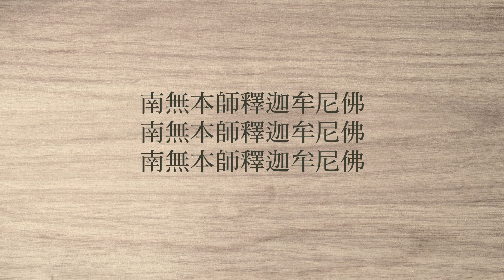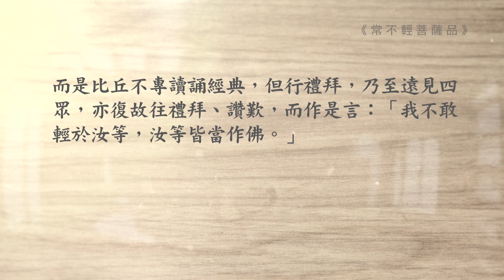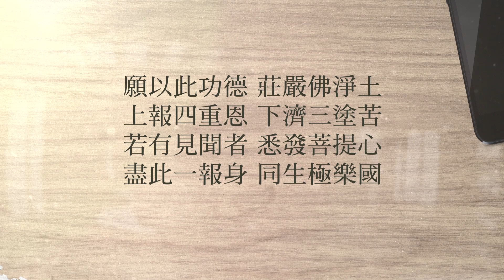《法華經．常不輕菩薩品》的啓示08_悟師父談人生系列十四_佛法網路公開課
主講內容：《法華經．常不輕菩薩品》＿姚秦三藏法師鳩摩羅什 譯
主講者：香光尼僧團方丈 悟因長老尼
主講地點：高雄紫竹林精舍
主講日期：2015年4月

臉書專頁：香光莊嚴雜誌
主辦單位：高雄紫竹林精舍/財團法人伽耶山基金會
製作：香光莊嚴雜誌社 Luminary Publishing Association
郵政劃撥帳號：40802709
戶名：紫竹林精舍

香光資訊網： 香光尼僧團各分院資訊
香光寺 嘉義縣竹崎鄉內埔村溪州49-1號 電話：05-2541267 傳真：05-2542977
紫竹林精舍 高雄市鳳山區漢慶街60號 電話：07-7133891 傳真：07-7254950
安慧學苑 嘉義市文化路820號 電話：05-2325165 傳真：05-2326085
定慧學苑 苗栗市福星街74巷3號 電話：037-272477 傳真：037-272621
印儀學苑 台北市中正區濟南路二段36號 電話：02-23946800 傳真：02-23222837
養慧學苑 台中市西區大墩十街50號 電話：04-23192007 傳真：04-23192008
香光山寺 桃園縣大溪鎮福安里11鄰頭寮16號 電話：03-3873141 傳真：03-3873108